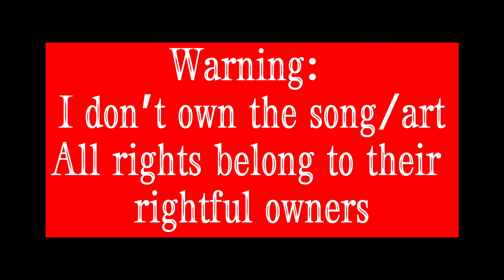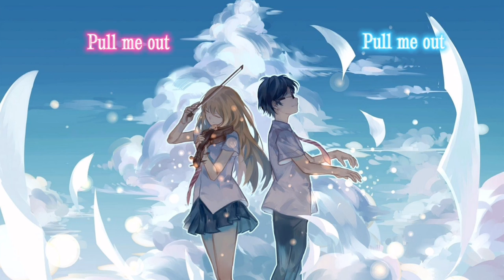Train Wreck (cover)-Anna Maynard and Niall O'connor (ft. Your Lie In April)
Here is a little message from our head:
-If you Little Moons have any song suggestions don't hesitate to comment them!

What is featured?:
•Music featured:
{Train Wreck (cover)-Anna Maynard and Niall O'connor}
•Anime featured:

We Hope you enjoyed the little tour and we will see you in our next video! :)